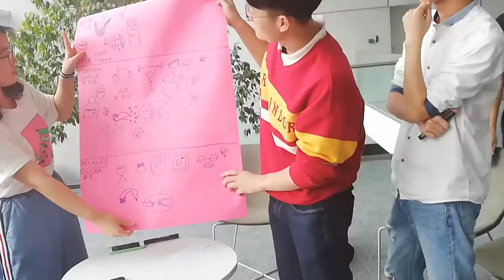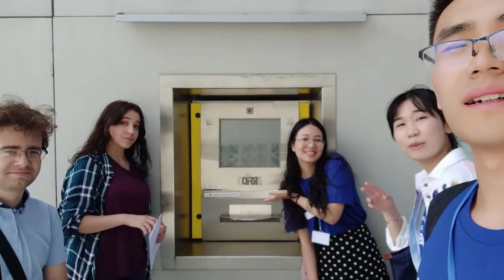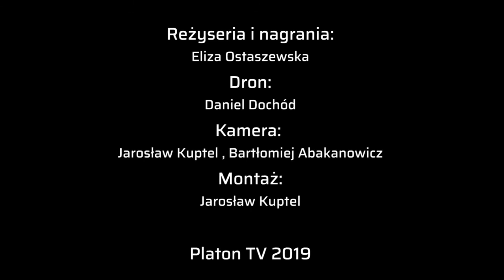Bialystok University of Technology - Summer Camp